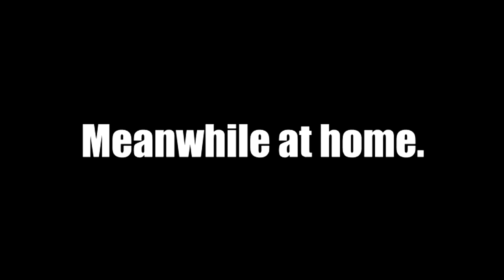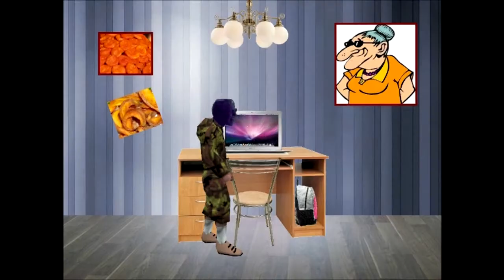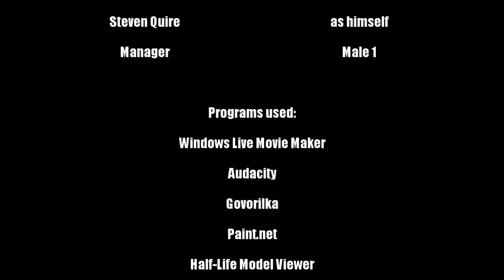Archie the Fierce German Kid! - Episode 36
After a good fight it's always good to have a meal! But if the cashier is rather moody... Well, it might be hard to get your food.